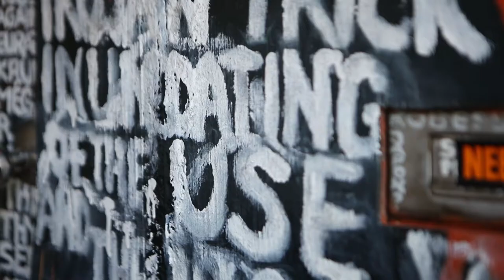Noord-Zuid Bouw - Totaalverbouwing Berkenrodestraat Haarlem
Deze riante stadswoning in de gewilde Koninginnenbuurt in Haarlem werd volledig door Noord Zuid Bouw gerenoveerd. De woning is helemaal woonklaar opgeleverd en weer klaar voor jaren lang woonplezier.

Noord-Zuid Bouw staat voor een persoonlijke aanpak van renovatie en bouwprojecten. Onze betrokkenheid en vakmanschap maakt ons tot een flexibele partner bij bouw en renovatie. Onze focus ligt op het verbouwen en renoveren van bestaande gebouwen en woningen.

Noord-Zuid Bouw is ontstaan vanuit het samenvoegen van verschillende expertises in de bouw- en onderhoudswereld. Vanuit verschillende organisaties is kennis en kunde ondergebracht in een bedrijf waar renoveren en verbouwen centraal staat.